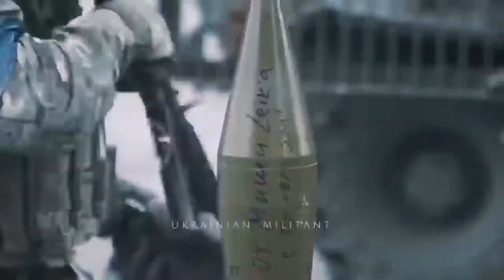The brave see the rays of victory. Courage protects our worthy path, prayers protect our bodies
The brave see the rays of victory. Courage protects our worthy path, prayers protect our bodies, and the thirst for revenge fills our hearts.

Fire burns in the eyes of the determined, and our weapons will be their punishment. We will take thousands of enemy lives, and establish stability on free Ukrainian land.

Our name is K R A K E N 🇺🇦